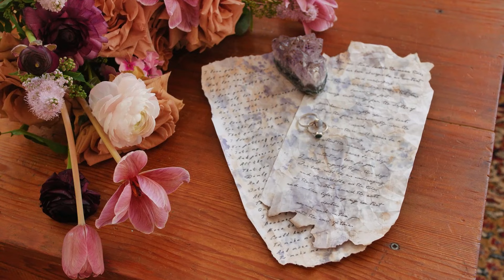🌸 Лечебная музыка. Kulaga hoş gelen sakinleştirici muzik = Calming music that is pleasant to the ear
Добро пожаловать на наш канал расслабляющей музыки  Relax HD! 🌸
Представленная композиция идеально подходит для избавления от накопившегося негатива и полной  релаксации организма и позволяет добиться полной психологической разгрузки организма 🌸  Такая музыка рекомендована людям, страдающим хронической усталостью или недавно перенесшим сильный стресс, либо тем, кто ведет интенсивный образ жизни 🌸Также данная релакс музыка отлично подойдет  для отдыха ,сна, учебы , работы, путешествий.🌸
Надеюсь, мое видео стало вам очень полезным🌸 Желаю приятного отдыха вместе  с Relax HD 🌸